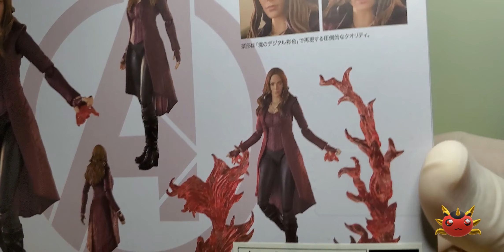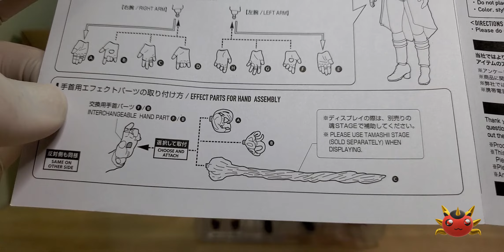Marvel Ep.46 [S.H.Figuarts SHF] Scarlet Witch (Avengers : Endgame)